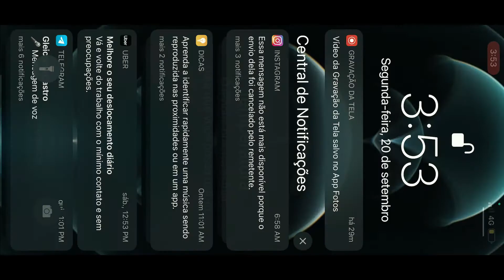Coisas Básicas mas MUITO IMPORTANTE ANTES DE VIAJAR pro EXTERIOR I Brasileiros da Nova Zelândia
AQUI ESTOU MOSTRANDO COMO E O CUSTO E QUALIDADE DE VIDA E COMO SE VIVE OS BRASILEIROS NA NOVA ZELÂNDIA A ILHA VIZINHA DA AUSTRÁLIA. MEU DIARIO NA NOVA ZELÂNDIA DE COMO IMIGRANTE VIVE, AQUI VOU MOSTRAR MINHAS EXPERIENCIAS DE EMPREGOS NA NOVA ZELÂNDIA; TAMBEM BORA TER VIAGEM E BORA VER COMO E A VIDA DE QUEM MORAR NA NOVA ZELÂNDIA. E AQUI TAMBEM REALIDADE DE COMPRAS E SUPERMERCADOS (CUSTOS), DE CUSTOS DE VIDA E CUSTOS COM ALUGUEIS DE CASAS, E DE CUSTOS COM CARROS DAQUI DA NOVA ZELÂNDIA.
Falando Tambem de coisas que sao muito importantes na hora da viaguem antes de viajar nao esqueca desse intens sao muito importantes.

Nesse canal você vai saber sobre a Nova Zelandia e sobre a vida real de um brasileiro morando na Nova Zelandia, um país com inverno intenso e esportes radicais, mas com belezas naturais como vulcões e glaciações, aqui também tem vídeos de viagem em turismo em diversos locais da Nova Zelandia, além de ser basicamente um diário da vida real contado por mim, sobre as minhas alegrias, conquistas e também sobre os meus desafios diários como uma imigrante em um país ingles.

A população da Nova Zelândia é de aproximadamente 4,9 milhões de habitantes, em comparacao da Australia que tem 25,36 milhões segundo estimativas de 2021.
A Nova Zelândia é um país no sudoeste do Oceano Pacífico formado por 2 ilhas principais, ambas marcadas por vulcões e glaciações. Na capital Wellington, na Ilha Norte, fica o museu nacional Te Papa Tongarewa. O imponente Monte Victoria, em Wellington, o Fiordland, na ilha Sul, e os Lagos do Sul foram cenário da mítica Terra Média nos filmes da série "O Senhor dos Anéis", de Peter Jackson.
Aqui no canal eu falo sobre a Nova Zelandia e as minhas vivências, experiências e visão particular sobre a cultura.

Tribo Indigena:
Māori são tangata whenua, os povos indígenas da New Zealand. Eles chegaram há mais de 1000 anos atrás de sua mítica pátria polinésia de Hawaiki. Hoje, um em cada sete neozelandeses se identifica como Māori. Sua história, língua e tradições são fundamentais para a identidade da Nova Zelândia.